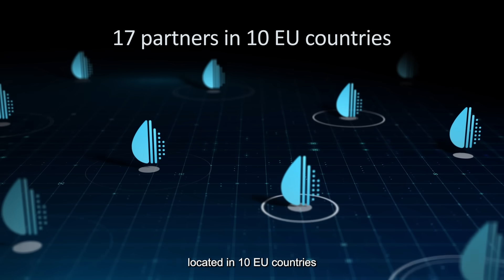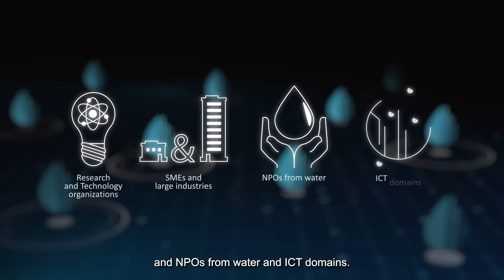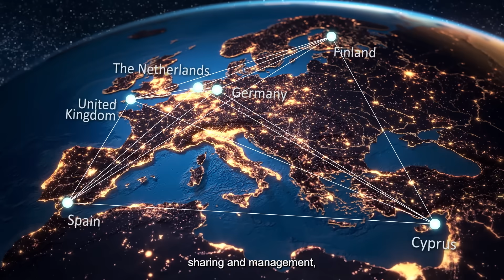Transforming Water Data Management with WATERVERSE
Welcome to WATERVERSE, an innovative EU-funded project aimed at transforming water resource management through advanced data solutions. Our Water Data Management Ecosystem (WDME) enhances data accessibility, security, and usability in the water sector.

Learn how WATERVERSE is improving data exchange, supporting water utilities, and creating new market opportunities across Europe with six pilot demonstrations in Cyprus, Spain, Germany, the Netherlands, Finland, and the United Kingdom. Join us in shaping a sustainable future for water management.